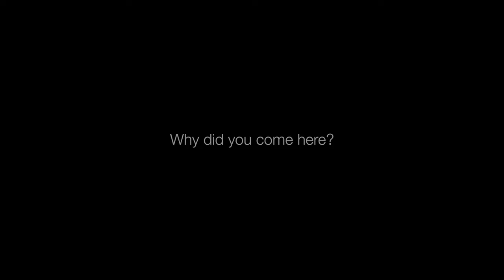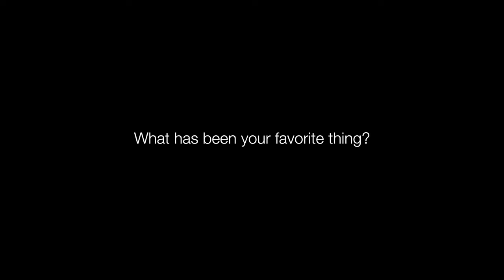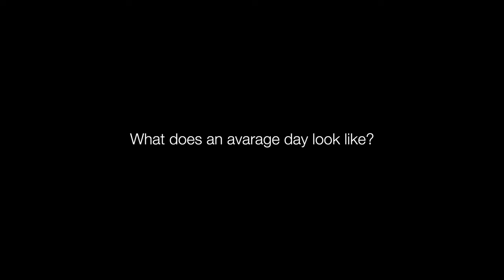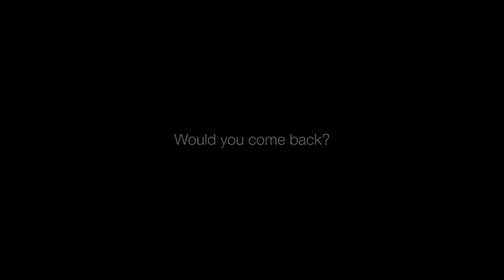Michael’s testimonial | staying at Terra Frutis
Michael talks about his experience here at Terra Frutis.